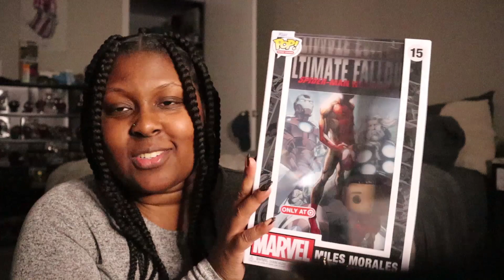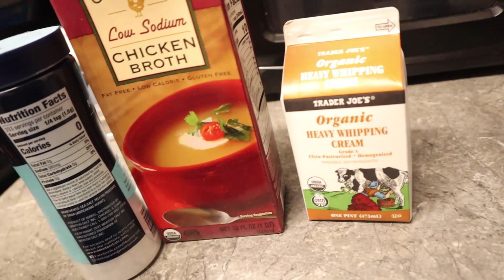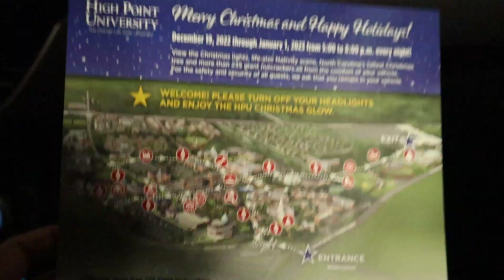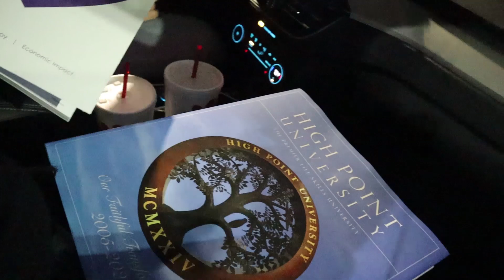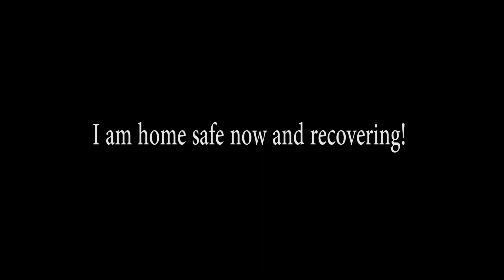Last Vlog of 2022 : Holidays, shop with me, and where I have been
☺︎ABOUT ME:
     ✰26
     ✰NC